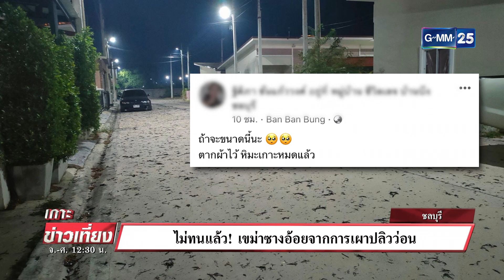ไม่ทนแล้ว! เขม่าซางอ้อยจากการเผาปลิวว่อน | เกาะข่าวเที่ยง | GMM25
มันมาอีกแล้ว หิมะดำจากเศษซางอ้อยที่กลุ่มเกษตรกรลอบเผาจนปลิวเข้าบ้านเรือนประชาชนใน จ.ชลบุรี ทำชาวบ้านเดือดร้อนหนัก